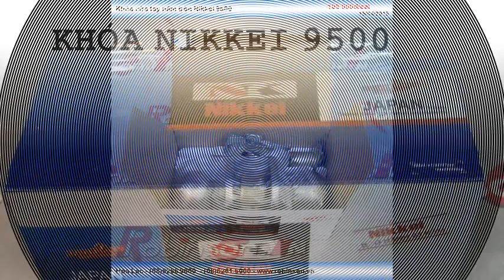Khóa tay nắm tròn